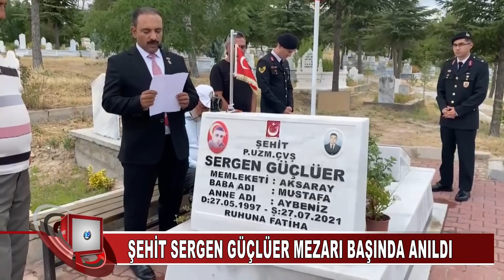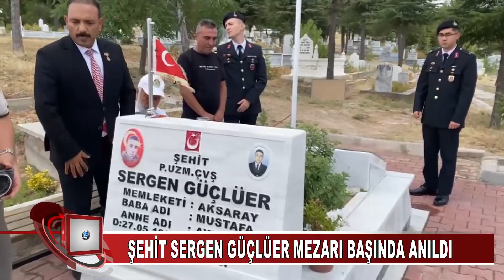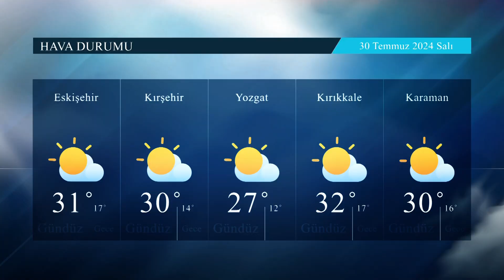Aksaray Ana Haber Bülteni 29 Temmuz 2024 (KANAL 68 TV)